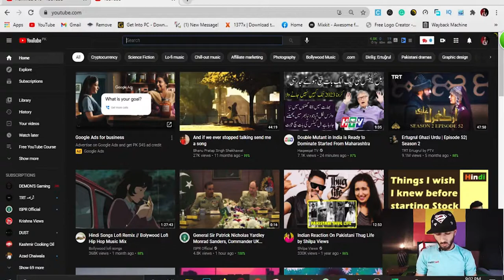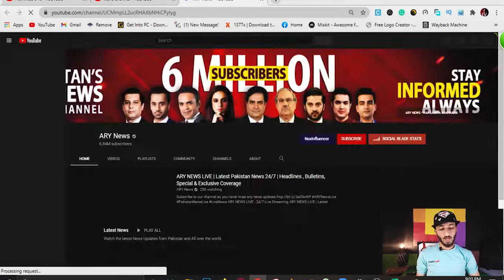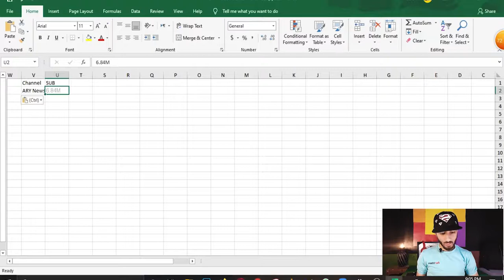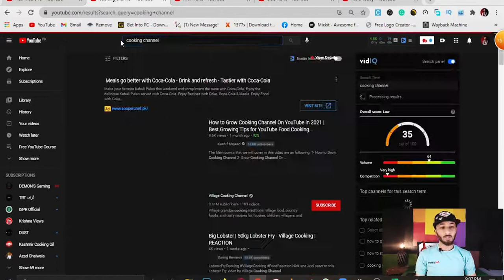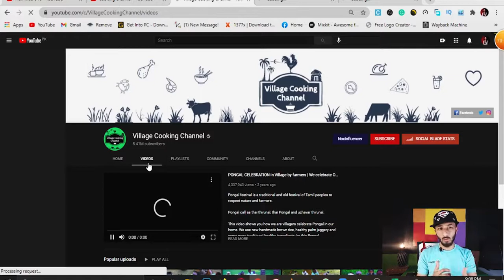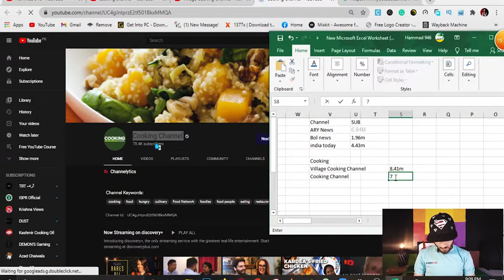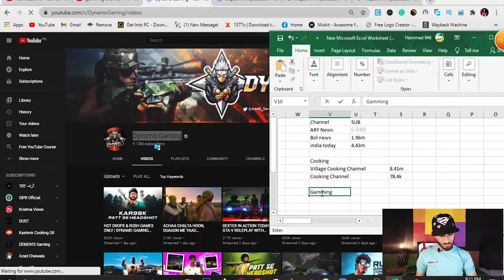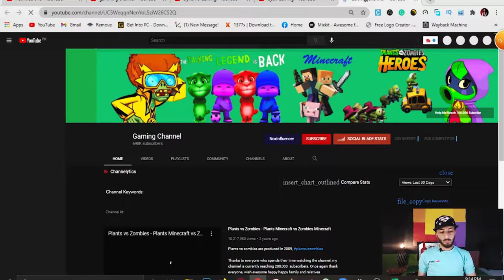{#9}🎥 How To Find Your Channel On YouTube | Video Marketing & YouTube Optimization 2021 l Urdu/Hindi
►In This Video, I Briefly tell you about How To Find Your channel On YouTube.
►Give Some Examples & Personal Experiences in 2 Year
►Tell business idea to fine Channel

#8}🎥  How To Find Your Channel On YouTube | Video Marketing & YouTube Optimization 2021 l Urdu/Hindi l Hammad 946.